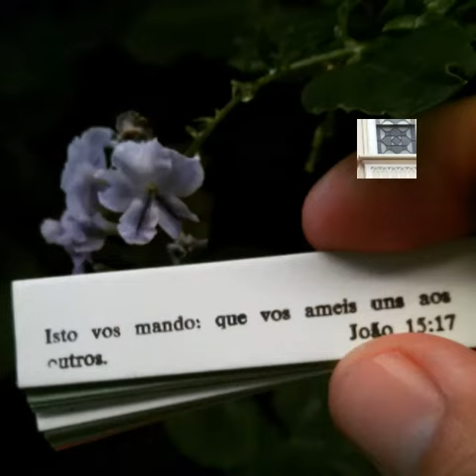ARTESANATO MINEIRO, EDUARDO SANTOS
Uma divertida coleção das criações ao longo de 2014.
A fun collection of creations over 2014.
Una divertida colección de creaciones sobre 2014.